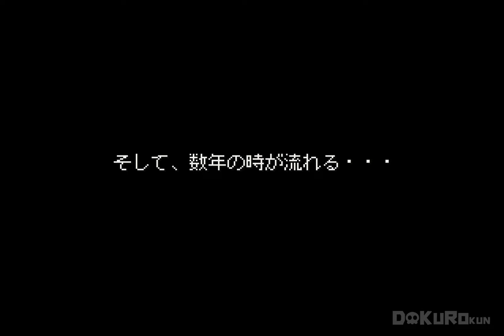【PS】 ワイルドアームズ #1 一人旅の少年 / WILD ARMS - Playthrough 1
オープニング～プロローグ：ロディ編
※OPムービーは含まれていません